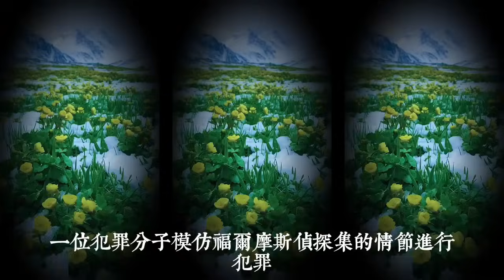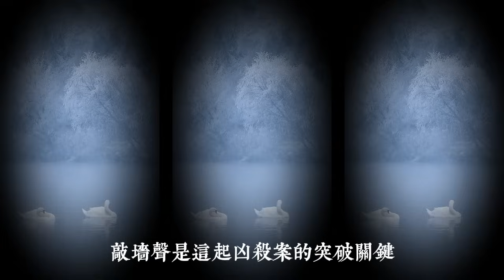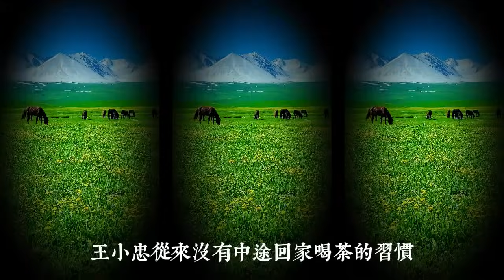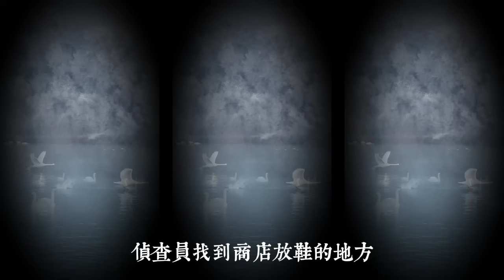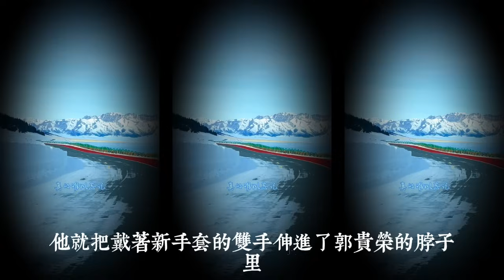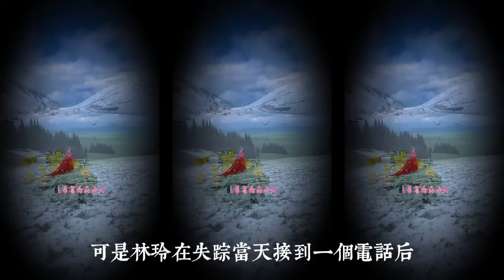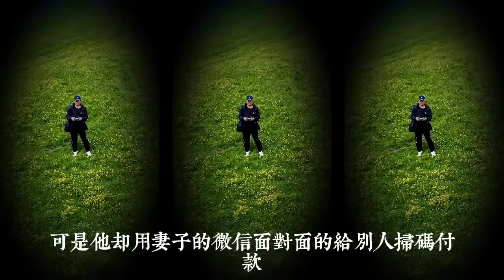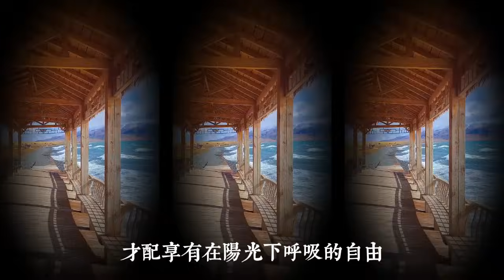農婦遇害，消失的30分鐘，挖出福爾摩斯式罪犯 | 真實案件